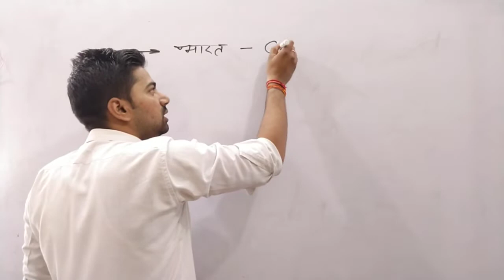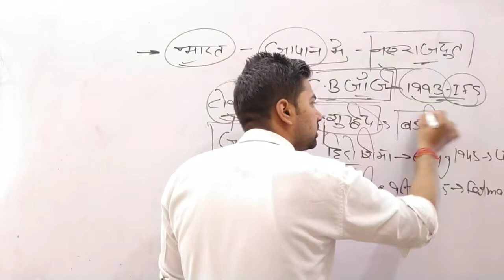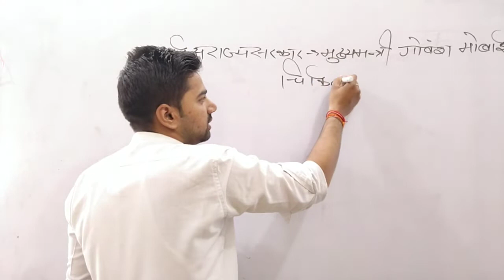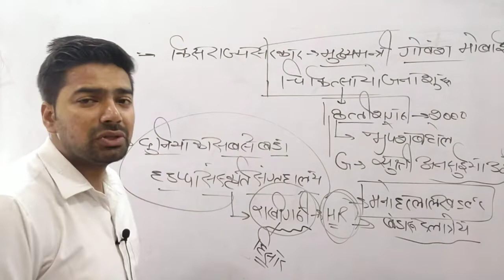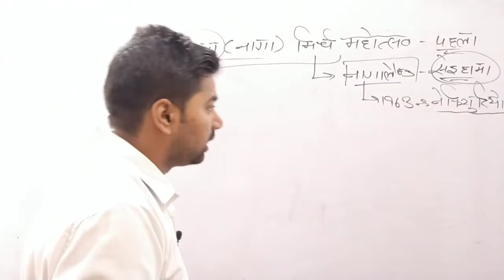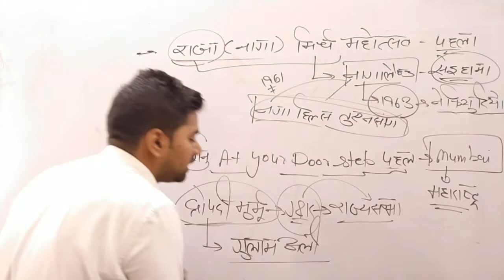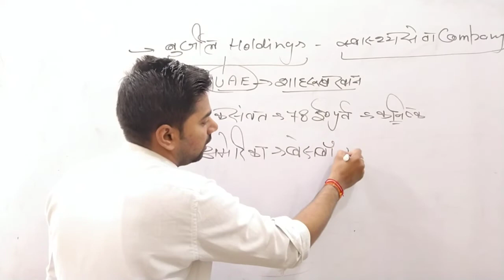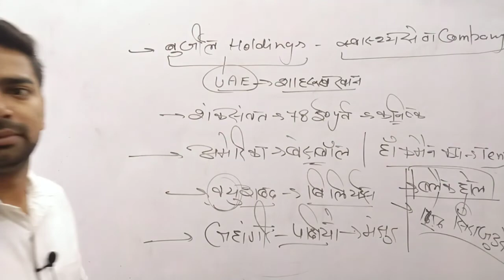15 September current affair | daily current affairs #132 | Today current affair with static gk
इस वीडियो में हमने SSC द्वारा आयोजित की जाने वाली भर्ती परीक्षाओं से RELATED करंट अफेयर के QUESTIONS करवाए हैं आप हमारे चैनल के ऊपर नए हो तो चैनल को अभी सब्सक्राइब कर लो हम जो करंट अफेयर की वीडियो करवा रहे हैं उसमें SSC (CGL,CPO,CHSL,MTS) दिल्ली पुलिस हेड कांस्टेबल दिल्ली पुलिस ड्राइवर से RELATED CURRENT AFFAIR HAI
THANK U